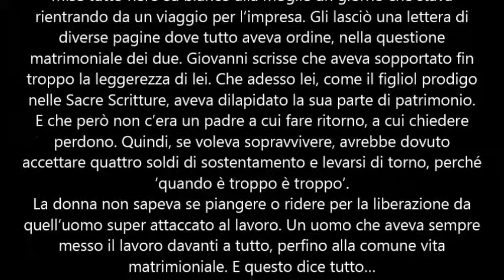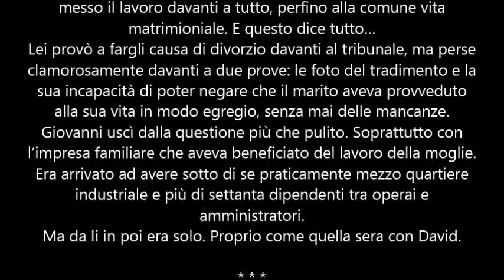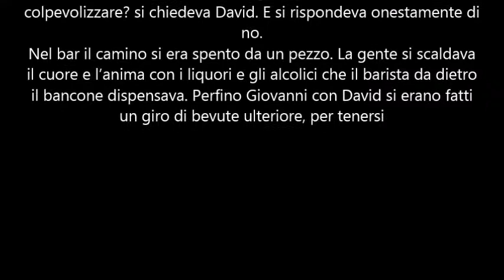Il Racconto di Gennaio - Pagina 9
Giovanni sta raccontando al buttafuori David della sua prima moglie